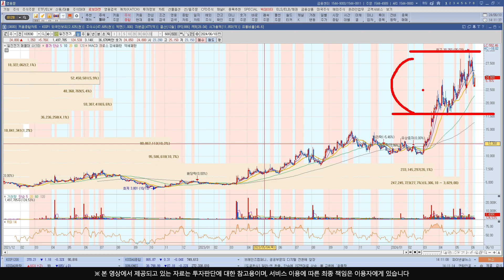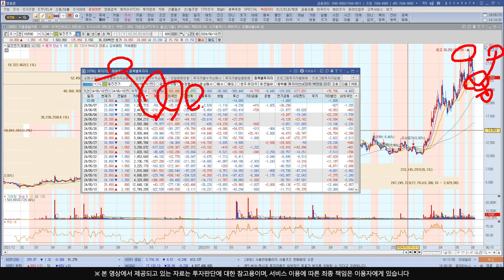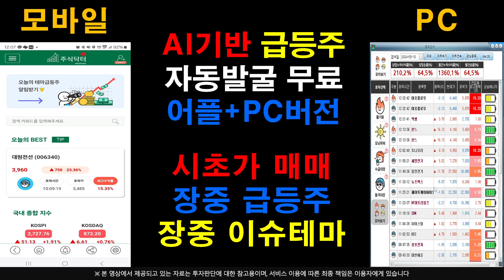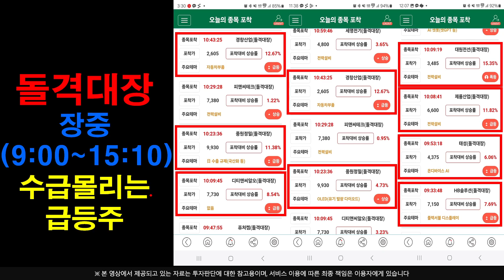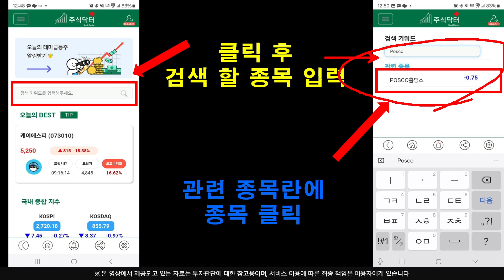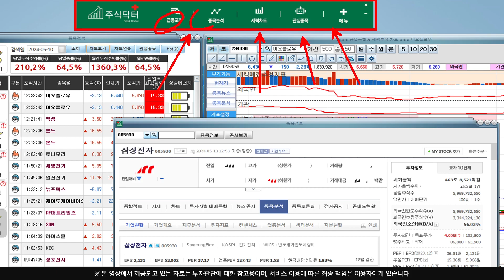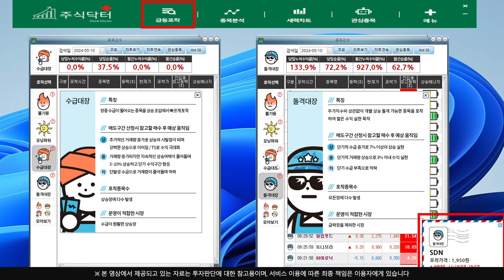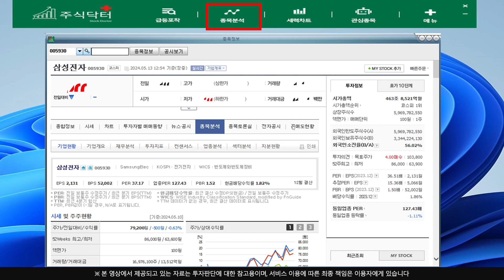[주식]일진전기 - 2분기 실적 청신호 나왔다 !! VI발동 !! 여기서부터 시작한다